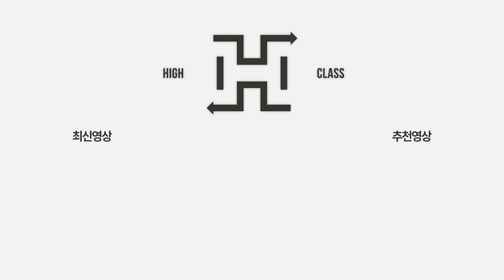힐탑트레져 한남동 한강뷰 아파트로는 최고! | Luxury Apartment Tour in Seoul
[ 힐탑트레져 ]

주소 : 서울시 용산구 한남동 1-44
사용승인일자 : 2003년 12월 05일
주용도 : 공동주택
총주차대수 : 113대(세대당 1.34대)
해당층/총층 : 고/4층
해당동 : B동

공급/전용 면적 : 272.44㎡/240.94㎡(전용률88%)
방/욕실 : 3/2

월관리비 : 80만원
방향 : 남향
입주가능일 : 협의

거래유형 : 매매
금액 : 52억

상호 : 하이클래스 공인중개사사무소
대표 : 김령하
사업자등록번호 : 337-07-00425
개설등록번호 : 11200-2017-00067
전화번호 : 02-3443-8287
주소 : 서울시 성동구 서울숲2길 32-14, 갤러리아포레더몰 110호